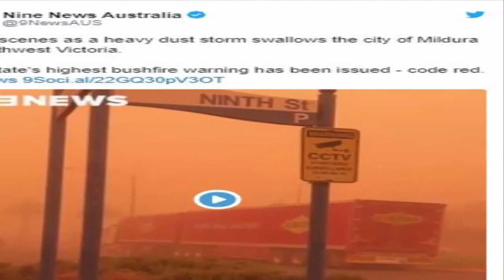LANGIT KOTA MILDURA SEPERTI PLANET MARS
Kota Mildura, Australia tampak memerah hingga warna asli langitnya tidak terlihat lagi. Segala sesuatu di Mildura terlihat memerah dan membuat kota itu terlihat seperti planet Mars. Kondisi tersebut disebabkan karena adanya badai debu. Peristiwa ini diketahui terjadi di pada Kamis, 21 November 2019. Diketahui, debu sempat menghantam kota sekitar tengah hari dengan angin berkecepatan hingga 40 kilometer per jam. Suhu di Mildura sendiri mencapai hampir 40 derajat Celcius. Angin kencang dan suhu buruk membuat kota itu 'dihujani' debu. Australia sendiri tahun ini memang sedang mengalami 'tahun yang sangat kering'. Berdasarkan data dari Biro Meteorologi, jarak pandang di bandara turun dari empat kilometer menjadi 500 meter.